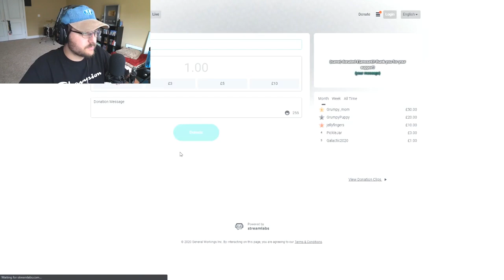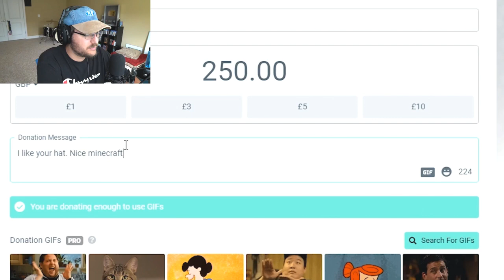A Thank you message to 'I AM WILDCAT'...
Kindness is a rare thing these days... 'I AM WILDCAT' is kind. be like 'I AM WILDCAT'